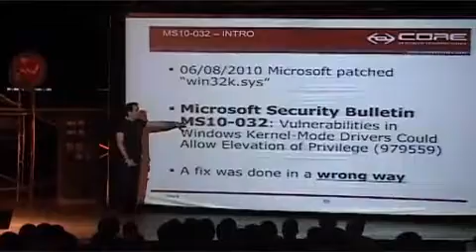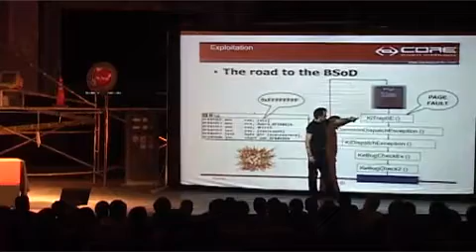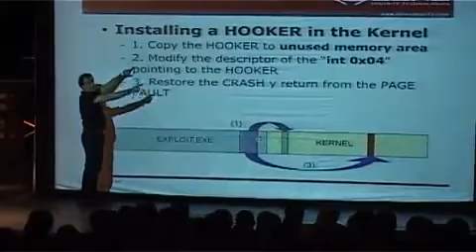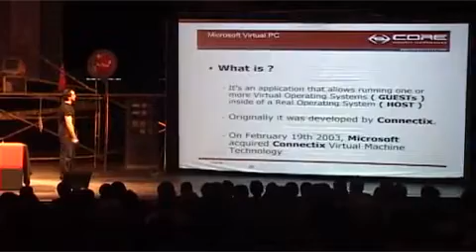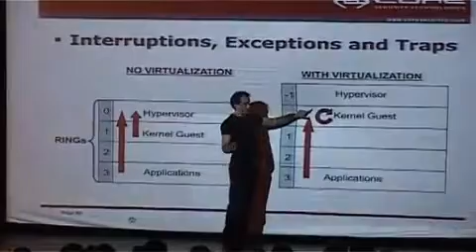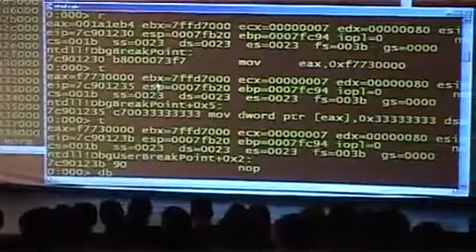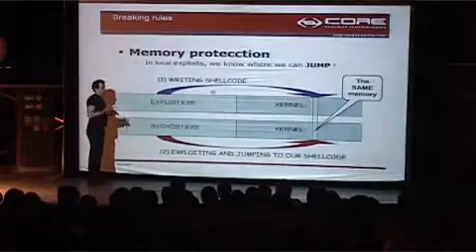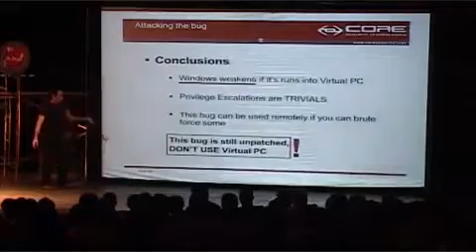Nicolás Economou - 2x1 Microsoft Bugs - Ekoparty 2010